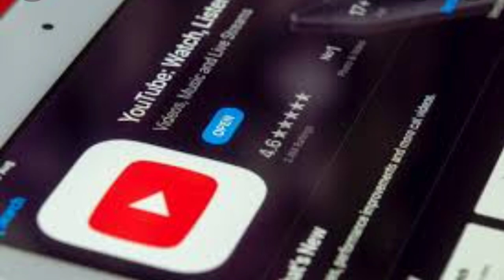Nokia Play 2 max Phone first impression magic and Full Specifications 🔥🔥🔥 Quick Review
Nokia Play 2 Max 2020 is the upcoming mobile from Nokia that is expected to be launched in India on Not Launched in India. The mobile will come with adequate specifications and decent specifications. It is rumor to be available at a starting price of Rs 44,525.
Nokia Play 2 Max 2020 is said to run the Android v 10 (Q) operating system and might be packed with 8000 mAh battery that will let you enjoy playing games, listening to songs, watching movies, and more for a longer duration without worrying about battery drainage..

It is tipped that this upcoming phone from Nokia will come with 10 GB, 10 GB of RAM + 128 GB of internal storage. Hence, you will be able to store all your songs, videos, games and more on the phone without worrying about space constraints

Speaking about camera specifications, the phone from Nokia is rumored to feature a Dual camera setup on the rear. There might be a 64 MP + 16 MP + 8 MP + 2 MP so that you can click some life-like pictures. Features on the rear camera setup might include Digital Zoom, Auto Flash, Face detection, Touch to focus. On the front, the Nokia Play 2 Max 2020 is expected to come with a 32 MP + 8 MP camera for selfies and video chats.

Nokia Play 2 Max 2020 is expected to come with various connectivity options that might include WiFi - Yes, Wi-Fi 802.11, b/g/n, Mobile Hotspot, Bluetooth - Yes, v5.1, and 5G supported by device (network not rolled-out in India), 4G (supports Indian bands), 3G, 2G. Moreover, sensors on the smartphone might include Light Sensor, Proximity Sensor, Accelerometer, Gyroscope, Compass, Barometer.
Nokia Play 2 Max 2020 smartphone price in India is likely to be Rs 44,525. Nokia Play 2 Max 2020 is rumoured to be launched in the country on Not Launched in India. Thesmartphone is likely to come in 2 other storage and RAM variants - Nokia-Play-2-Max-2020-256GB-12GB-RAM, Nokia-Play-2-Max-2020-512GB-16GB-RAM. As for the colour options, the Nokia Play 2 Max 2020 smartphone may come in Black colours.